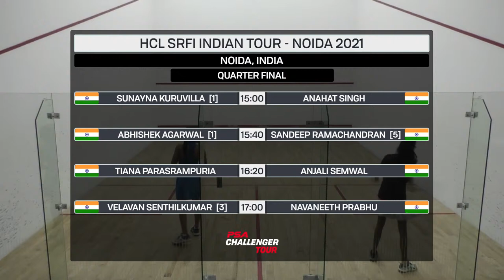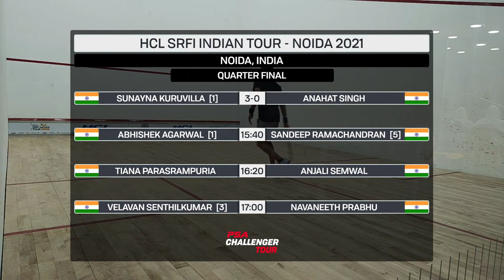Quarter Final | [1] Sunayna Kuruvilla (IND) v Anahat Singh (IND)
HCL SRFI Indian Tour - DELHI NCR LEG 2. This event is part of the HCL Squash Podium Program an initiative of SRFI & HCL to transform the squash ecosystem of India. Apart from this tournament, High Performance camps, Coaching courses, Referee Workshops and Sports Science programs are part of the Squash Podium Program.